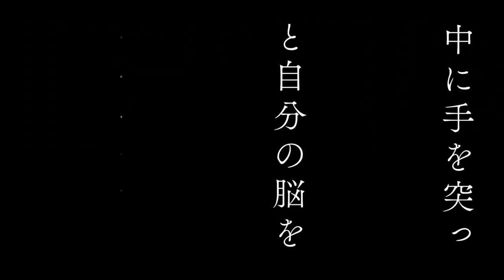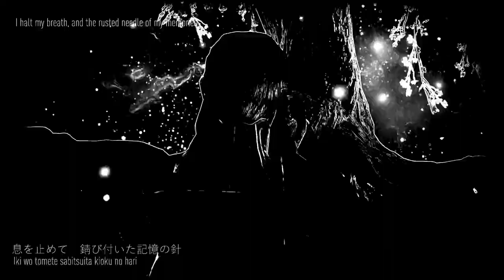PURPLE MOON: The Album (Visualizer)